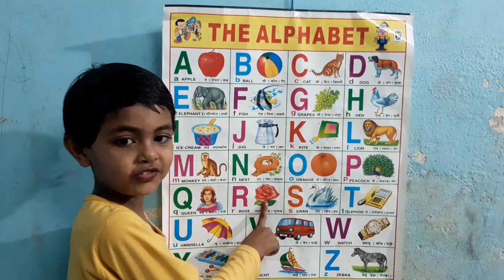A for apple b for ball c for cat d for dog,alphabet,abc song,abcd,alphabet sounds,Phonics,part169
education, a for apple b for ball c for cat, a for apple b for ball c for cat d for dog e for elephant, Hindi alphabet, alphabet, abc song, abcdefg, alphabet sounds, phonics sounds, ABC alphabet with image, Phonics sounds with image, Alphabet, learning alphabet, abcd, ABC Song, varnamala, hindi rhyme, English alphabet, Abc song for kids, phonic song, ABC Learn English Alphabet with Images, Hindi nursery rhyme, Ku ku tv star, Hindi englishअ से अनार आ से आम,क से कबूतर ख से खरगोश,अ आ इ इ ई, कखगघचछजझ,a se anar aa se aam,kkhg,